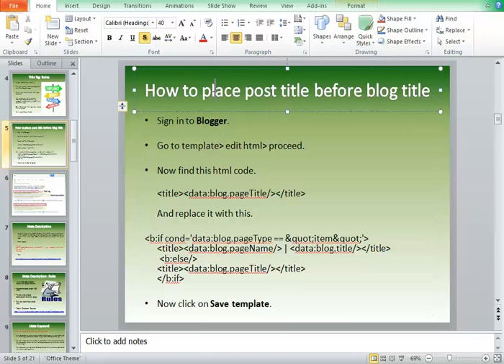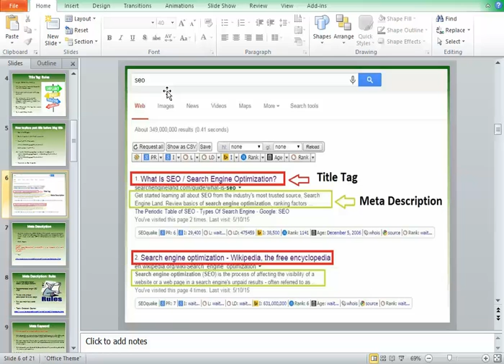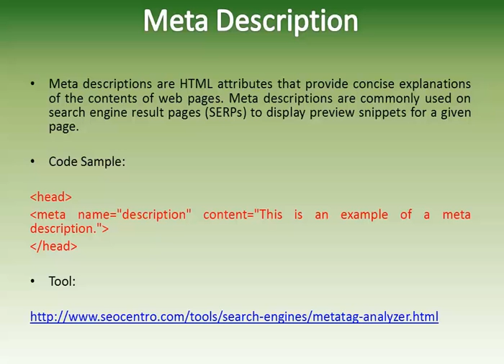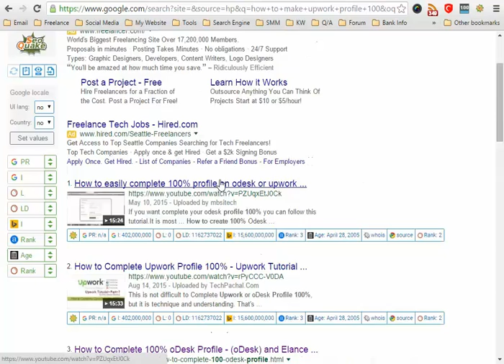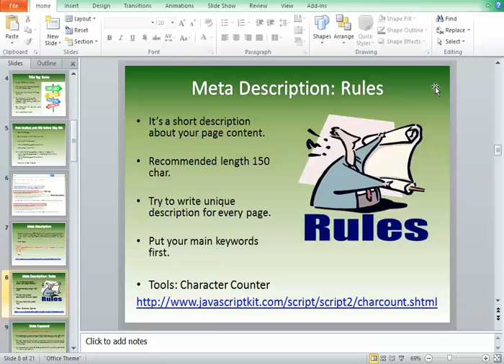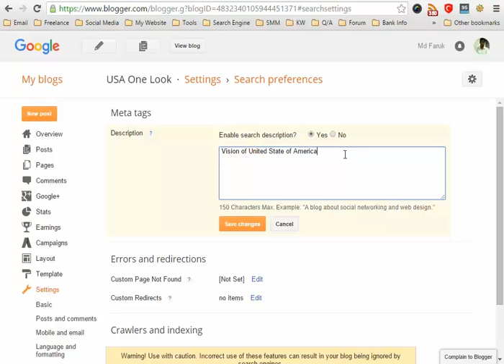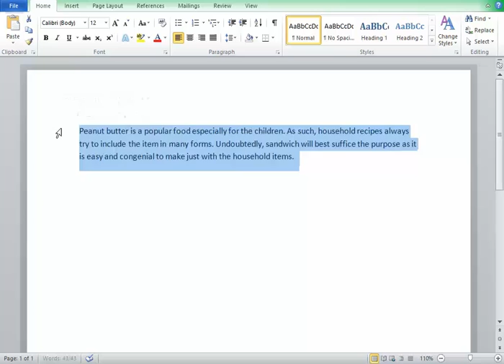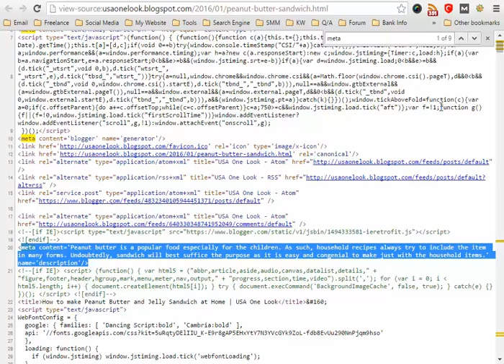What is Meta Description | How to optimize Meta Description Tag | On-Page SEO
SEO Bangla Video Tutorial: What is Meta Description | How to optimize Meta Description Tag | On-Page SEO

Meta descriptions are HTML attributes that provide concise explanations of the contents of web pages. Meta descriptions are commonly used on search engine result pages (SERPs) to display preview snippets for a given page.

As far as we know — and we’re trusting Google on this one — their search engine ranking algorithm does not consider meta descriptions as a factor. Thus, from a strict algorithmic perspective, it’s not necessary to put your most important keywords in the meta description

The meta description tag serves the function of advertising copy. It draws readers to a website from the SERP and thus, is an extremely important part of search marketing. Crafting a readable, compelling description using important keywords can improve the click-through rate for a given webpage.